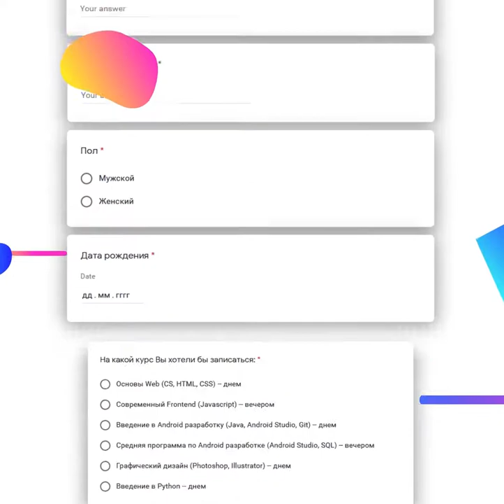Ilmhona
Запишись на курсы программирования и получи профессию будущего уже сегодня!